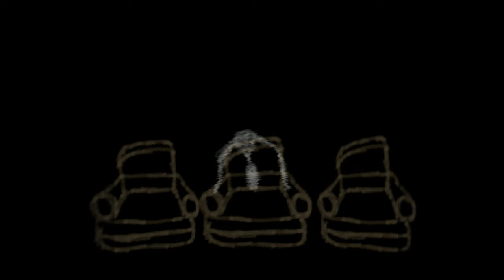A Little Chat - Somniabunt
To think that all of our dreams could be unique, it is kind of odd and off-putting that despite our daily lives going through, and each and every person's personality and humanity being entirely different, we still have connections within our dreams, some dreams even acting similar to others in the same day.

It is to question whether or not our dreams do actually partake within only our minds, or to whether they go further beyond what is comprehensible, and eventually unacknowledged to the very fathom of our ways of learning.